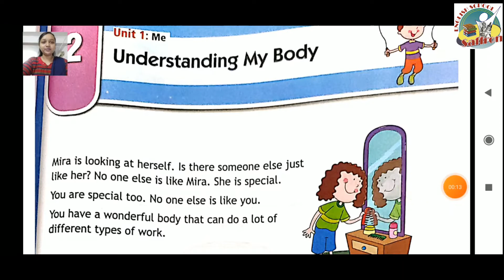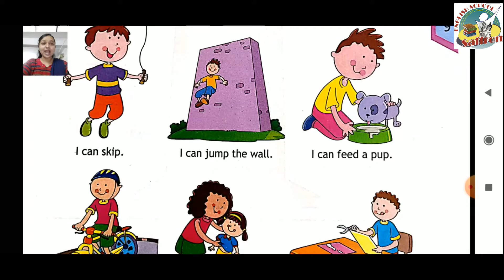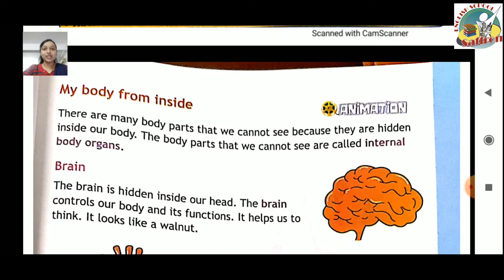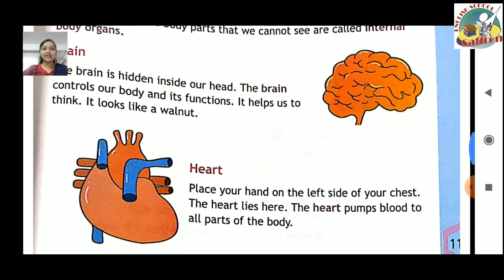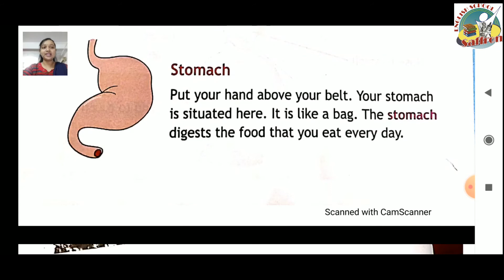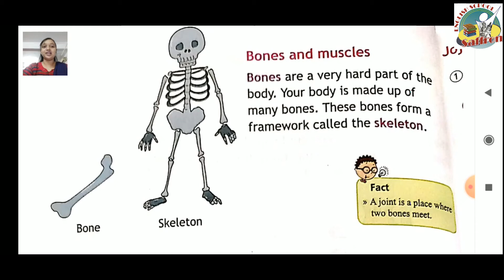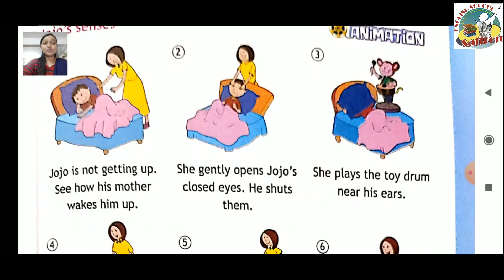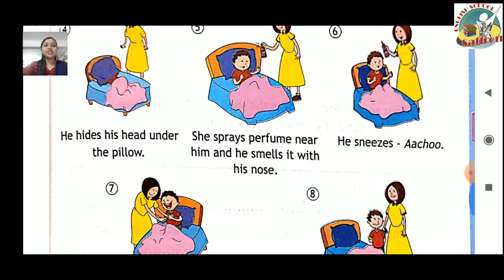STANDARD:- 2 / SUBJECT:- BLUE PLANET AND GREEN US / Chapter:- 2